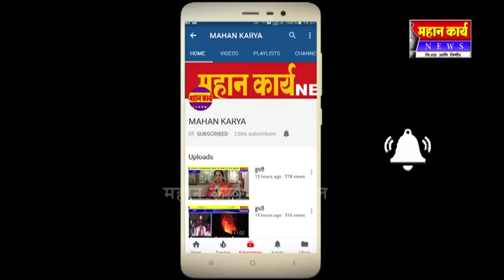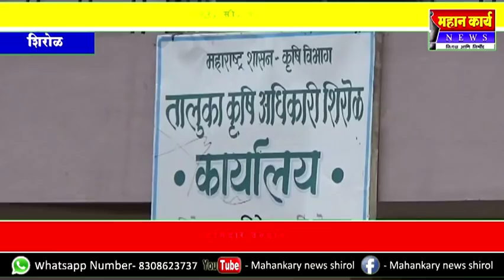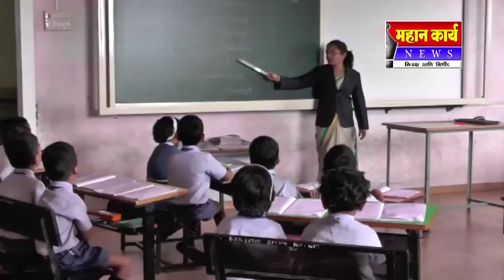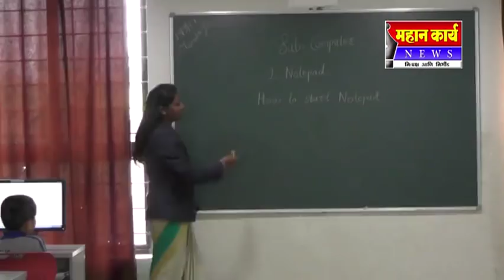शिरोळ नगरपरिषद मंजूर,सौ. योगिता कांबळे अपात्र .शिरोळला ब वर्ग नगरपरिषद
शिरोळ नगरपरिषद मंजूर,सौ. योगिता कांबळे अपात्र .शिरोळला ब वर्ग नगरपरिषद , आमदार उल्हास पाटील यांच्या प्रयत्नाला यश